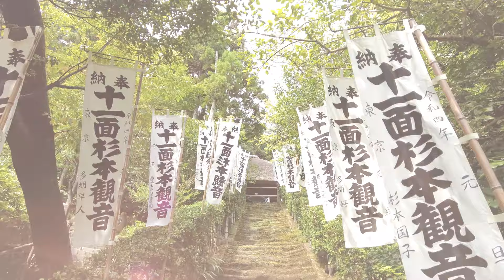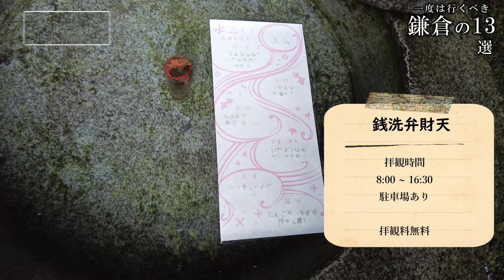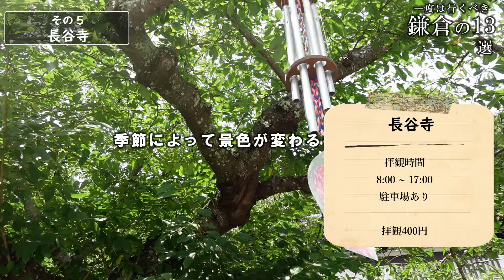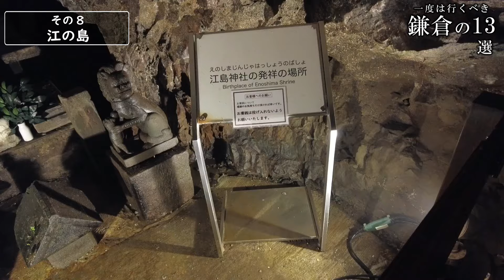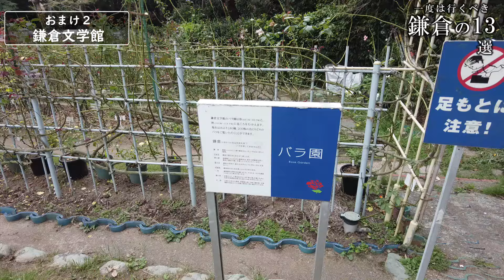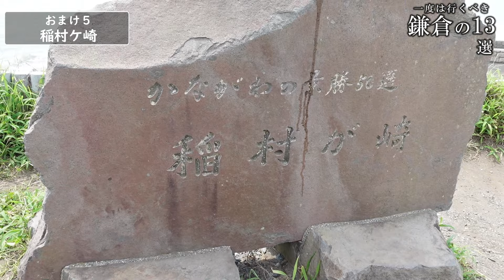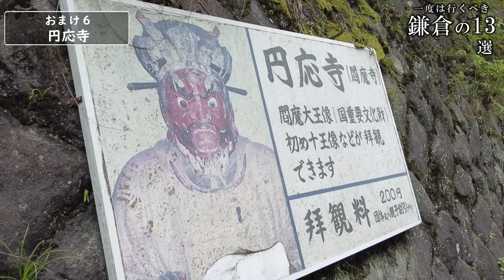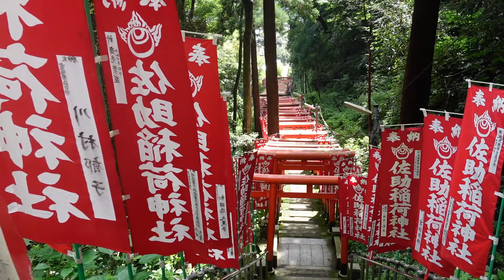【鎌倉】絶対行くべき定番スポット13選！+おまけ８カ所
鎌倉は都心から電車で1時間弱でアクセスできる自然豊かな地。
今回は、鎌倉周辺の「一度は行くべき！」という定番スポットを13か所、おまけ8カ所の計21スポットを厳選して紹介いたします。
皆様の旅の参考になりましたら幸いです♪

皆様が夢のような旅を楽しめますように♪

アップ後に見直して気付いたのですが、
化粧坂を「けしょうざか」と読んでますね笑
正しくは「けわいざか」です。
あ〜恥ずかしい😂

チャンネル内では様々な国内旅行の情報を発信しております。
共に動画で日本中を旅しましょう！

ゆめたびオススメ関連動画！

yumetabi_385